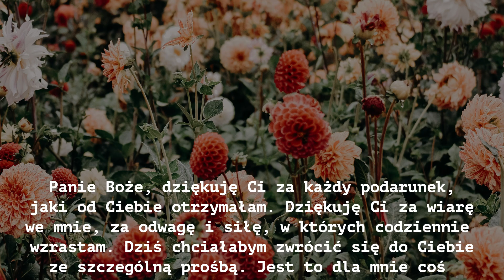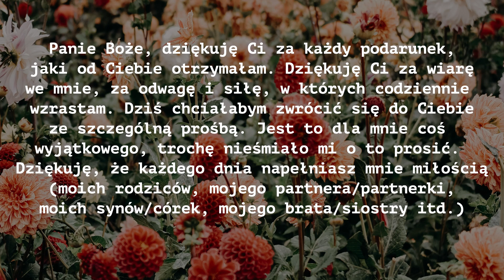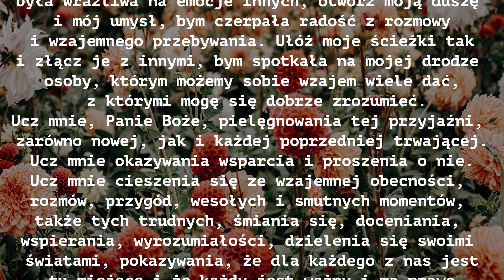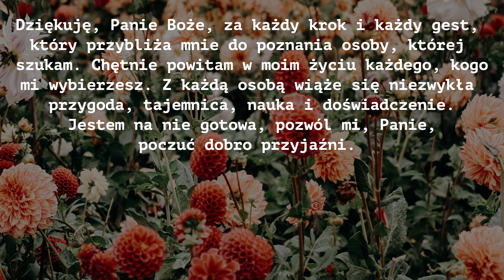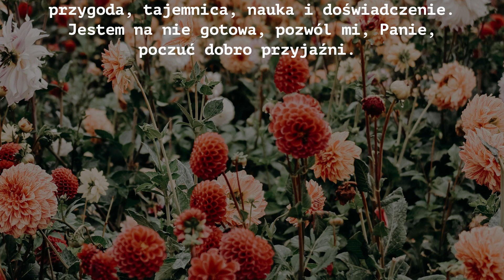☆ Znalazłam się na autostradzie, myśli pędziły gdzie chciały, a ja… | Modlitwa o przyjaciela 💜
💜 Hej ho!

Wróciłam!

Stęskniliście się?

Nie myślałam, że tu wrócę, a tu taka niespodzianka 😊

Z newsów: Jakość dźwięku się poprawiła (nauczyłam się, co i jak). Mam nadzieję, że docenicie  😊Odświeżyłam też nieco kolory kanału. Powitajcie mój ukochany fiolet 💜 Będzie nam towarzyszył aż… Mi się nie znudzi 😄

Troszkę podsumowując przerwę:
To aż szok, że pod moją nieobecność ten kanał rozrósł się do ponad 2 tysięcy obserwujących go osóbek. Okazuje się, że jest do czego wracać po ponad 7 miesiącach.

No i przyszła pora na postanowienie:
Celuję w dodawanie filmów raz lub dwa razy na miesiąc.

Dodaję odnośniki czasowe, bo może ktoś chce tylko modlitwę, a nie przedzierać się przez moje wypociny xD:
00:00 - 00:04 intro
00:05 - 04:59 moje przemyślenia
05:00 - 07:44 pisanie modlitwy
07:45 - 11:05 modlitwa o przyjaciela
11:06 - 11:37 podsumowanie
11:38 - 11:48 outro

Niżej znajdziecie tekst omawianej przeze mnie modlitwy i inne szczegóły.

Panie Boże, dziękuję Ci za każdy podarunek, jaki od Ciebie otrzymałam. Dziękuję Ci za wiarę we mnie, za odwagę i siłę, w których codziennie wzrastam. Dziś chciałabym zwrócić się do Ciebie ze szczególną prośbą. Jest to dla mnie coś wyjątkowego, trochę nieśmiało mi o to prosić. Dziękuję, że każdego dnia napełniasz mnie miłością (moich rodziców, mojego partnera/partnerki, moich synów/córek, mojego brata/siostry itd.) i uczysz mnie, jak ważne jest kochać. Dziś przychodzę do Ciebie z prośbą o przyjaciela/przyjaciółkę/przyjaciół. Chcę uczyć się przyjaźni tak jak uczysz mnie Miłości. Chcę być dla innych tak jak jestem dla siebie. Jestem wartościowa i gotowa na przyjęcie nowych osób do mojego świata. Otwórz mnie, Panie Boże, otwórz moje serce, bym była wrażliwa na emocje innych, otwórz moją duszę i mój umysł, bym czerpała radość z rozmowy i wzajemnego przebywania. Ułóż moje ścieżki tak i złącz je z innymi, bym spotkała na mojej drodze osoby, którym możemy sobie wzajem wiele dać, z którymi mogę się dobrze zrozumieć.
Ucz mnie, Panie Boże, pielęgnowania tej przyjaźni, zarówno nowej, jak i każdej poprzedniej trwającej. Ucz mnie okazywania wsparcia i proszenia o nie. Ucz mnie cieszenia się ze wzajemnej obecności, rozmów, przygód, wesołych i smutnych momentów, także tych trudnych, śmiania się, doceniania, wspierania, wyrozumiałości, dzielenia się swoimi światami, pokazywania, że dla każdego z nas jest tu miejsce i że każdy jest ważny i ma prawo czuć się potrzebny.  Dziękuję, Panie Boże, za każdy krok i każdy gest, który przybliża mnie do poznania osoby, której szukam. Chętnie powitam w moim życiu każdego, kogo mi wybierzesz. Z każdą osobą wiąże się niezwykła przygoda, tajemnica, nauka i doświadczenie. Jestem na nie gotowa, pozwól mi, Panie, poczuć dobro przyjaźni.
Na zakończenie można jeszcze odmówić (sama zalecałabym 💜 ) Ojcze Nasz, Zdrowaś Maryjo i Chwała Ojcu.

Później też miło szumiał deszcz 😉

Do następnego!